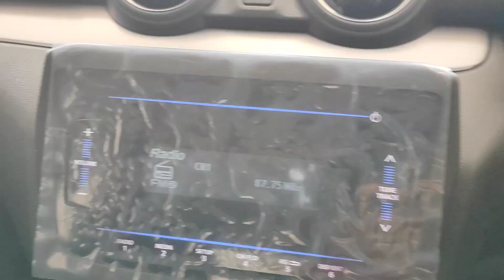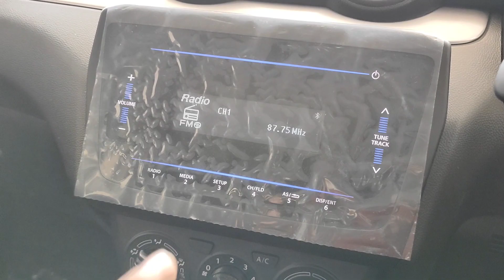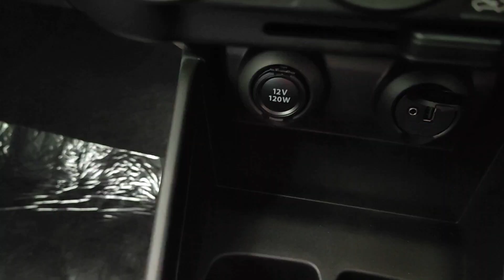Maruti Suzuki Swift VXI 2023 On Road price Features, Review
Maruti Suzuki Swift VXI 2023 On Road price Features, Interior and Exterior, Review | Swift 2023

2023 swift new model
Maruti suzuki swift vxi 2023 on road price features

maruti new swift 2023
maruti swift 2023 new model
new suzuki swift 2023
swift 2023 india
swift 2023 india launch